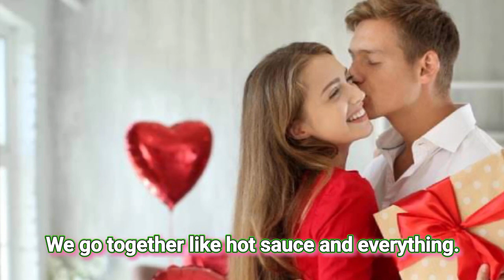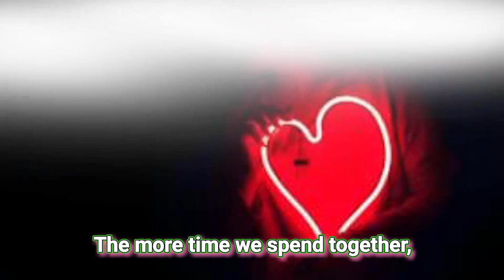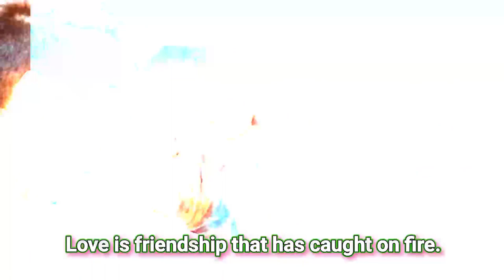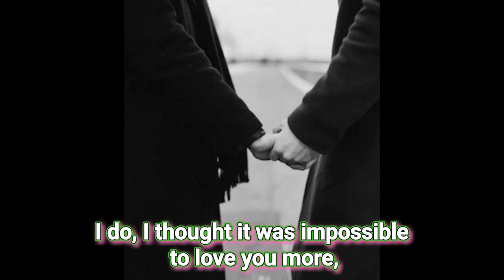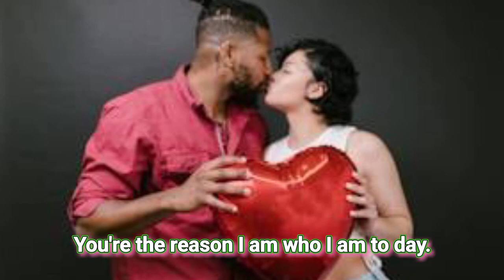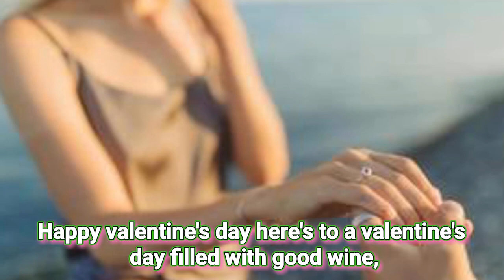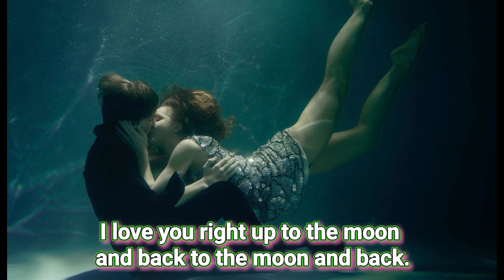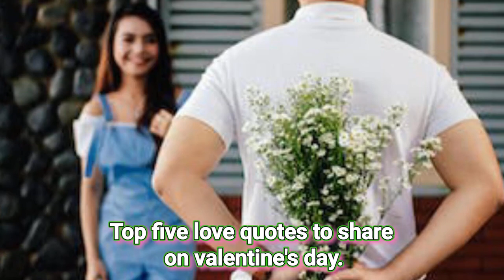95 Unique Valentine's Messages: Find the Perfect Words for Boyfriends, Girlfriends, Husband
Amazon.com

95 Heartfelt Valentine's Wishes for Everyone You Love (Soulmates, Buddies, Fam, Kids!)

Description: Can't find the perfect words to say how much you care? We've got you covered! Get ready for 95 sweet, funny, and emotional Valentine's messages for your significant other, friends, family, and even your kids! Send hearts flying this February 14th with these heartwarming wishes.

Option 2 (Romantic & Targeted):

Title: Love Notes Galore! 95 Romantic Valentine's Wishes for Your Soulmate ❤️

Description: Spark the flames of love this Valentine's Day with 95 swoon-worthy messages guaranteed to melt your partner's heart! From playful pick-up lines to heartfelt declarations, find the perfect words to express your love and make this February 14th unforgettable.

Option 3 (Specific & Informative):

Title: 95 Unique Valentine's Messages: Find the Perfect Words for Boyfriends, Girlfriends, Husbands, Wives, Friends, & Kids!

Description: Whether you're celebrating with your soulmate, besties, or family, find the perfect Valentine's message for every special person in your life! This collection features 95 heartfelt wishes categorized for boyfriends, girlfriends, husbands, wives, friends, and kids, making it easy to choose the most fitting words.

Bonus Tip: You can also add your channel name or brand name to the title and description for better discoverability.

profile picture
Continue to write youtube video searcheble keywords up this articles
Show drafts

Searchable Keywords for "95 Happy Valentine's Day Wishes" Video:
General:

Remember to use a mix of broad and specific keywords throughout your title, description, and tags to reach a wider audience.